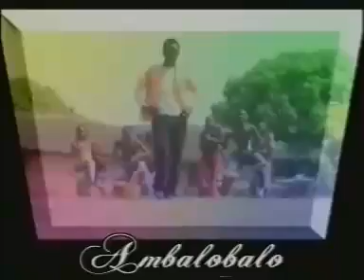Tuna Baya Ambalobalo